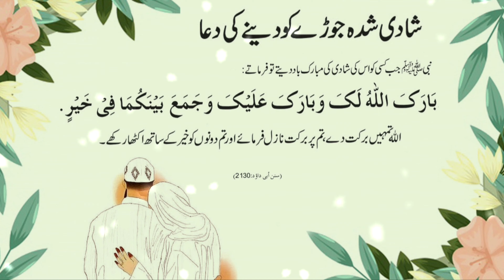shadi shuda jode ko dene ki dua | شادی شدہ جوڑے کو دینے کی دعا |dua to be given to a married couple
And never forget to memorise this beautiful dua

shadi karne wale ko dene ki dua

shadi shuda jode ko dene ki dua

shadi ka wazefa

 dua to be given to a married couple

dua for marriage

Dua To Marry Someone You Love

Dua for Getting Married Soon!!!

Dua to give to the bridegroom

 شادی شدہ جوڑے کو دینے کی دعا